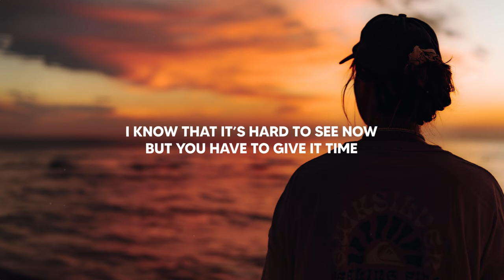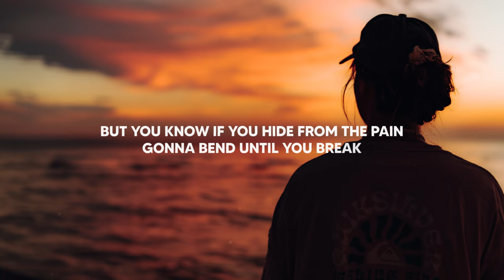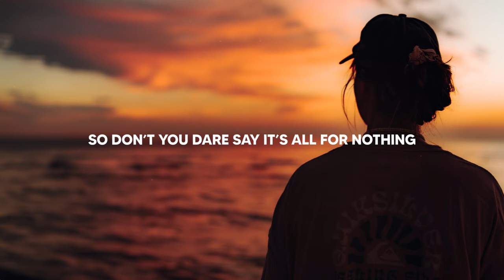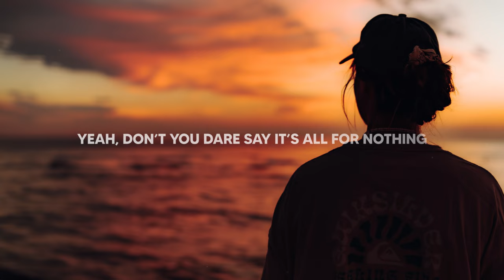Madism - All For Nothing (Lyrics) ft. Philip Strand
Lyrics for "Madism - All For Nothing (feat. Philip Strand)"

So don’t you dare say it’s all for nothing

I know that it’s hard to see now
But you have to give it time
And I know that it rains in your mind
But there’s blue skies above the clouds

Look up
If just for a minute
Star signs
Will speak when you need it
This life
Don’t take it for granted
Yeah, don’t you dare say it’s all for nothing

Yeah, don’t you know that

These are the nights
That we belong in

These are the years
Thеse are the yеars
We’ll never get back

Some say that cure for heartache
Is to lock your heart away
But you know if you hide from the pain
Gonna bend until you break

So won’t you look up